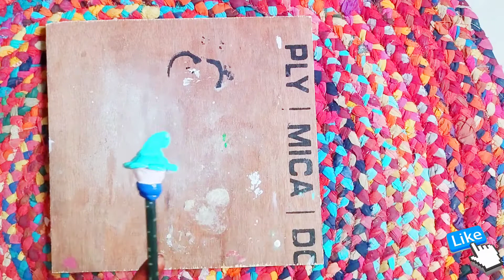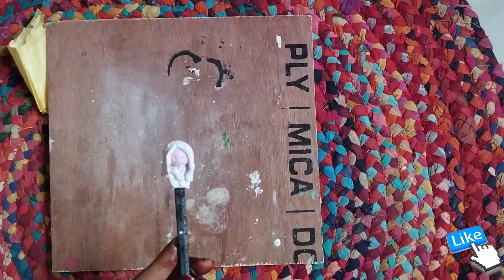how to make cute pencil at home | Crafting ideas Diy | home made pencil | 5 mins craft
Homemade pencil at home | cute pencil diy | home made diy | Crafting ideas Diy

 Hello everyone
        Today in video I m going show you how to make doll pencil at home I hope you will like my videos pls like subscribe and share with friend and family
            Thanku